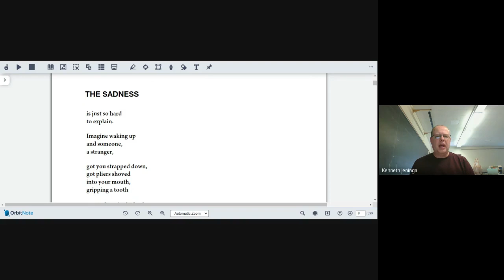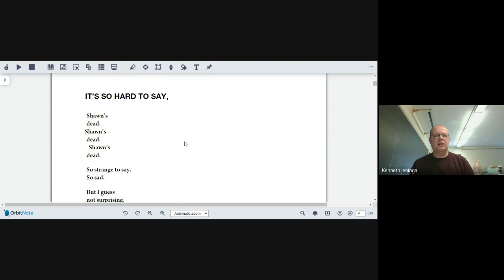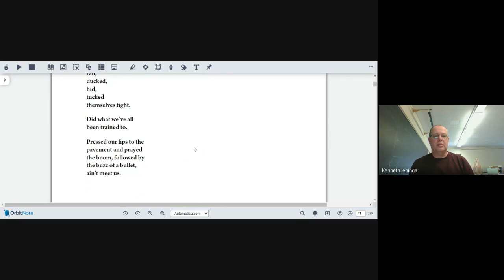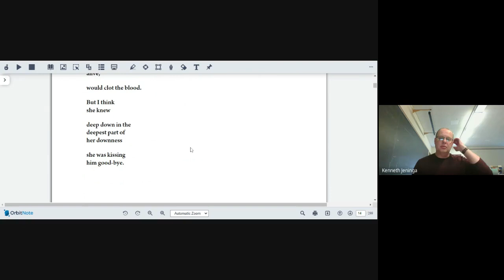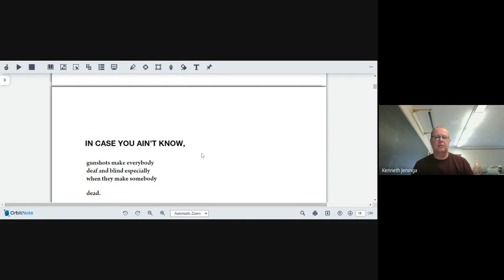Long way Down Pages 4 16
Long Way Down by Jason Reynolds Pages 4 to 16